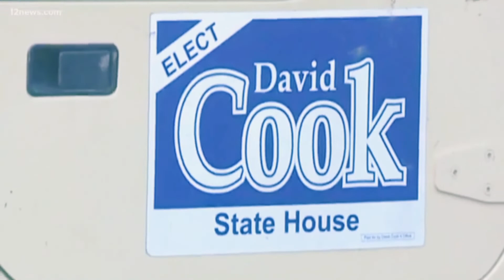Arizona Rep. David Cook Arrested For Extreme DUI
Meza, AZ